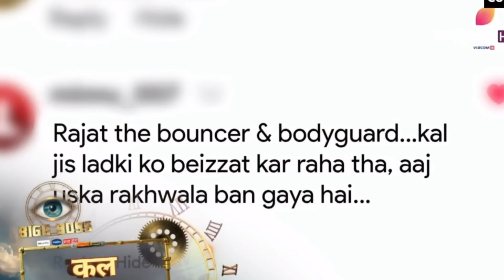Bigg Boss18 first wild card entry , salman khan ने ली rajat dalal की क्लास